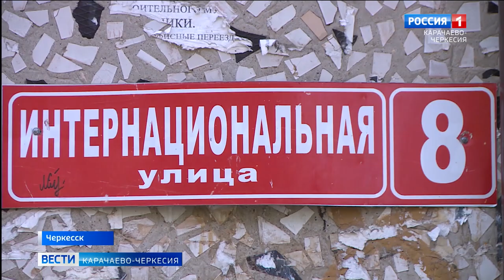День Победы близко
Приближается День победы. В преддверии этого праздника, сотрудники регионального отделения Социального фонда поздравили жителя Черкесска, ветерана Великой Отечественной войны, Афанасия Петровича Солнышкина